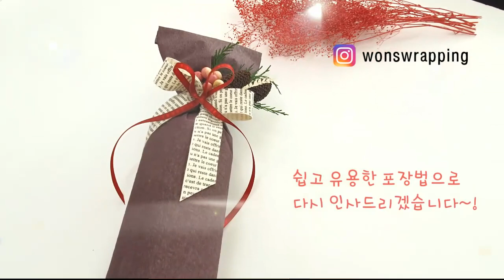럭셔리 와인포장법 / How to gift wrap a bottle of wine / 분위기 있는 와인포장법 따라가기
안녕하세요?
원스랩핑 포장디자이너 K&L 입니다.
각종 파티와 모임이 많아지는 계절이 다가왔네요.
이때 가장 많이 하는 선물이 와인이라고 하죠?
"쉬우면서도 고급스러운 느낌을 살릴 수 있는 와인 포장법"을
원스랩핑 감성 포장법 L8 !!!에서 준비했습니다.

작은 정성으로 큰 감동을 선물하세요.

준비물 : 포장지, 리본, 자연소재, 와이어, 기본도구(칼, 가위, 양면테이프)